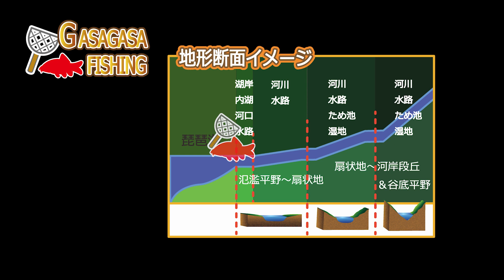シロヒレタビラを夜水中で探す！こんな所で寝てたのか！琵琶湖内のシロヒレタビラに迫って来ました！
タナゴ釣り好きでも普段見た事ない夜の様子を大公開！
どんな場所でどんな夜を過ごしているのか？

１．HP　「カンボジアの魚採集＆釣りフィールド案内」はこちらから

２．Blogブログ（2012年からの記録を掲載中です）

３．公式Instagram（地方遠征の際のフィールドからの速報情報がメインです）

５．月刊アクアライフ（時々特集も執筆）

Profile: GASAGASA-FISHING

1976年神奈川県藤沢市生まれ
2000年よりカンボジアの淡水魚のフィールド研究を開始。
2010年よりカンボジア・シェムリアップ州へ移住し本格的に全土の魚類分布調査を開始。